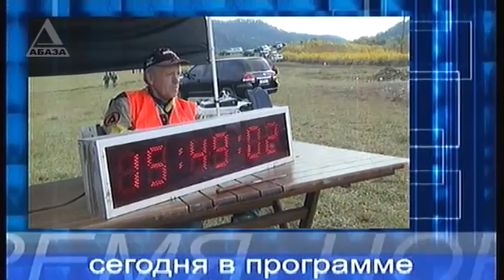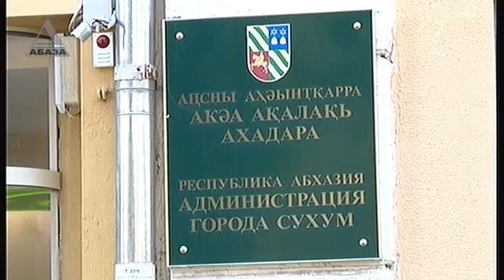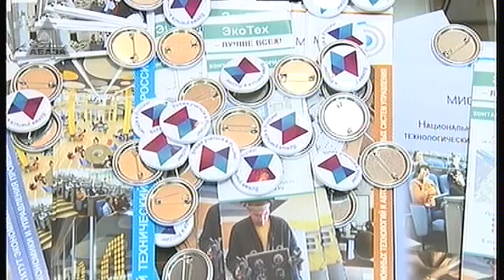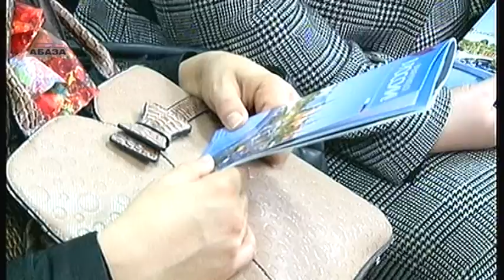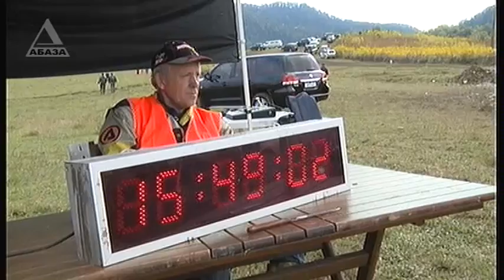"ВРЕМЯ НОВОСТЕЙ" - информационный выпуск от 27.10.14 г.